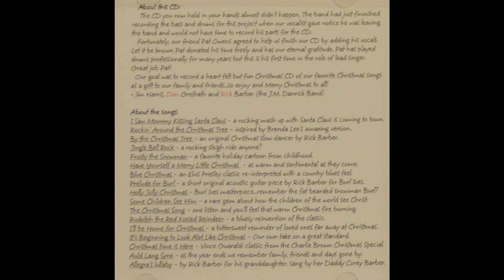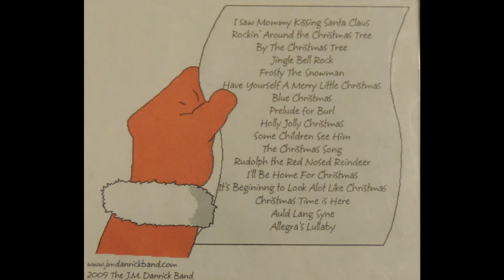Christmas Time is Here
The J.M. Danrick Band's cover of the Vince Guaraldi classic.